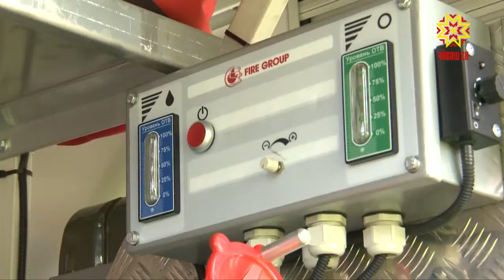Парк пожарной техники пополнился новыми автомобилями.